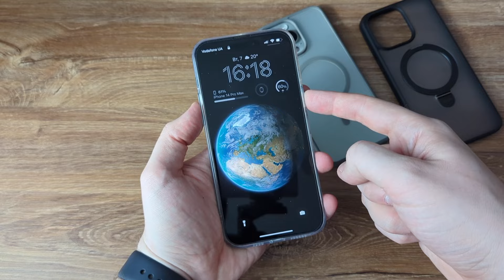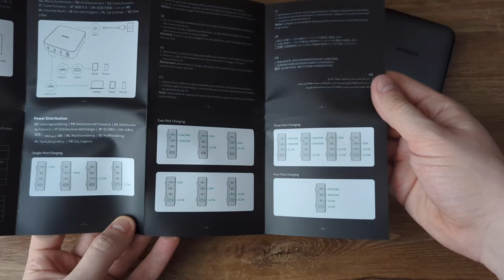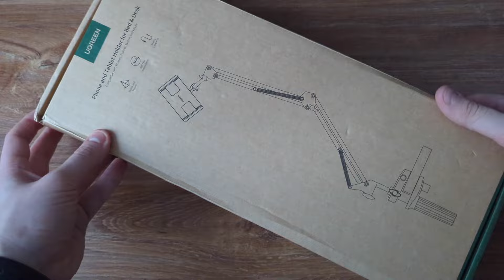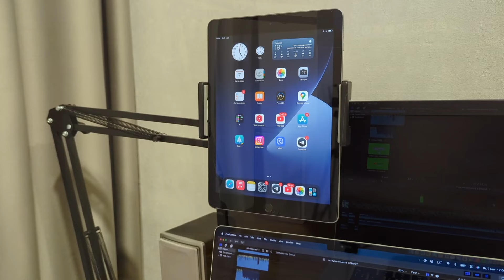ВЫ ПРОСИЛИ ЭТОТ чехол! Топ аксессуары для iPhone и Apple техники!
Прозрачный чехол для iPhone (там же серый)
Быстрая зарядка на 100w
Держатель планшета (4-12,9 inch)
Подставки для iPhone
Черный чехол для iPhone
Аксессуары для iPhone, которые стоит купить вместе с iPhone! Топ аксессуары для iPhone которые глушат опыт использования ваших устройств и сделают работу, обучение и досуг приятней. Так же покажу топ чехлы для iPhone, о которы вы постоянно спрашиваете. Топ аксессуары для iPhone в этом видео.

Чехол для iPhone
Топ чехол для iPhone
Аксессуары для iPhone
Топ аксессуары для iPhone
Что купить вместе с iPhone

00:00 Вступление
00:22 Чехлы для iPhone
01:41 Подставки для iPhone
02:32 Быстрая зарядка на 100w
04:19 Держатель планшета
06:30 Заключение